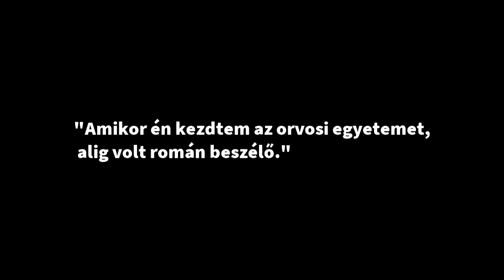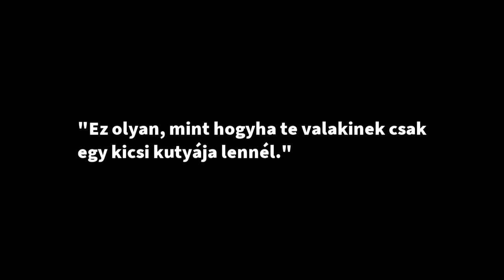Lesznek még magyar orvosok?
2017 áprilisában a magyar tanári kar beleegyezése nélkül egyesült a Magyar Orvosi és Gyógyszerészeti Egyetem a Petru Maior egyetemmel, csökkentve a magyarság arányát és befolyását az intézményben. Az új egyetemi Charta sem hozta létre az önálló magyar tagozatot, amelyet előír a tanügyi törvény, viszont létrehozták az önálló angolnyelvű kart. 2019 januárjában, a vizsgaidőszak második hetében pedig új vizsgarendszert vezetett be a román vezetőség, és az addigi vizsgákat érvénytelenítették. A magyar diákokat teljesen összezavarta, erre ők tüntetéssel válaszoltak. A tanáraik és – végre – a politikusok tárgyaltak a román rektorral, egyelőre eredménytelenül.